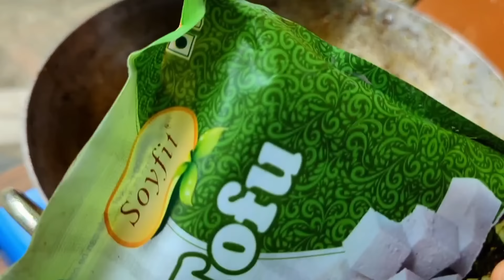COOKING & EATING RAJMA, DAL, CHAWAL, ALOO BHORTA, SALAD, PAPAD | RAJMA CHAWAL ASMR, DAL CHAWAL ASMR